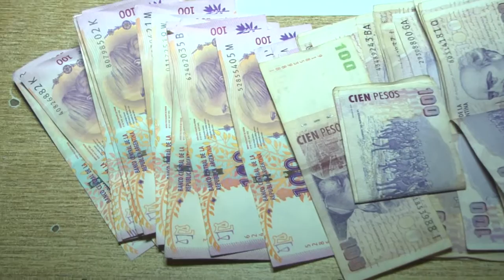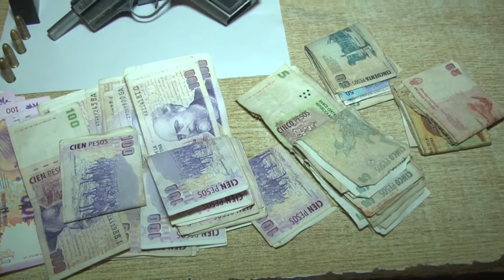Detienen a dos hombres vinculados con el robo a una carnicería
Personal del Sistema de Emergencia 911 detuvo a dos hombres acusados por el robo en una carnecería ubicada en la zona sur de la capital. Se secuestraron armas, una motocicleta  y se recuperó el dinero que habían sustraído de una caja registradora.

El jefe de Patrulleros 911, comisario Joaquín Girvau, indicó que mientras se realizaban recorridos preventivos por avenida Roca 1.200 fueron alertados sobre un ilícito en un local. “Dos delincuentes armados ingresaron a la carnicería y le sustrajeron la recaudación de día a los empleados. Cuando llegamos, nos brindaron datos de los malvivientes. Los divisaron y se inició una persecución, que finalizó con la aprehensión de los sospechosos”, contó el comisario, y agregó que “se registró un intercambio de disparos que impactaron en el patrullero”.

Según confirmó Girvau, se recuperó el dinero que había sustraído, cerca de 9 mil pesos, “se secuestró la motocicleta y el arma, todo está a disposición de la fiscalía de turno”, finalizó el comisario.